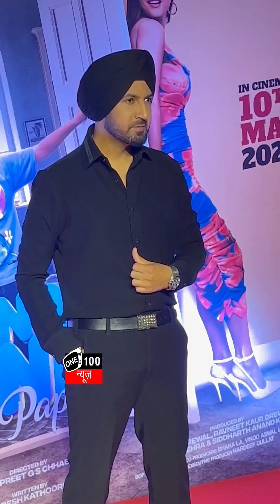Hina Khan & Gippy Grewal Arrives in Style At Their Punjabi Film ‘Shinda Shinda No Papa’ Screening